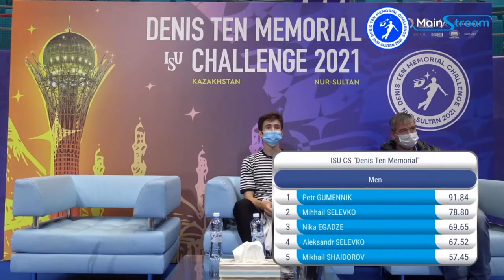Milkhail SHAIDOROV SP KAZ ISU CS Denis Ten Memorial 2021